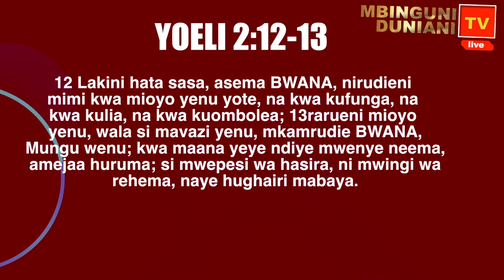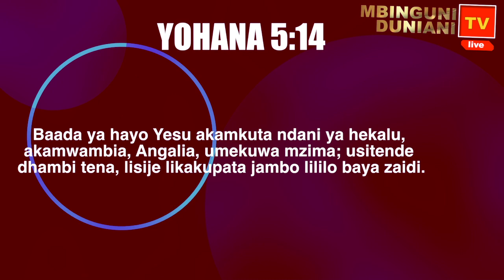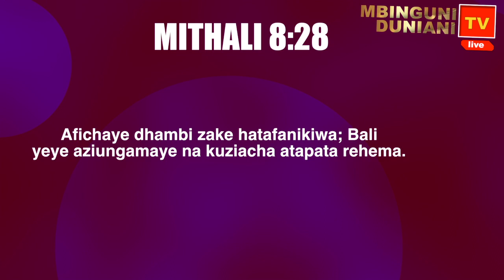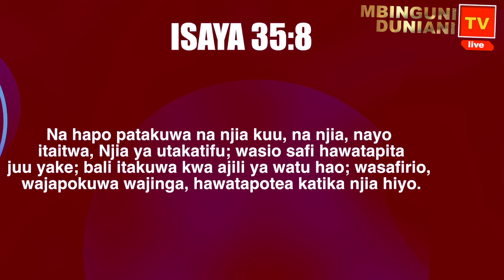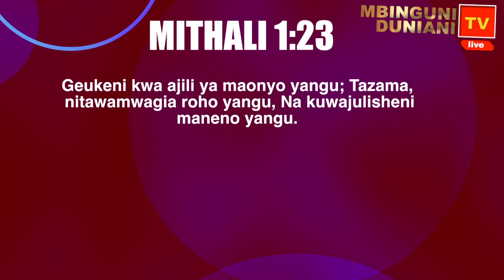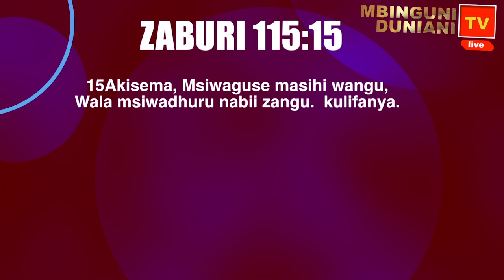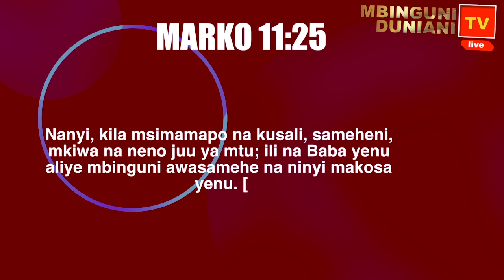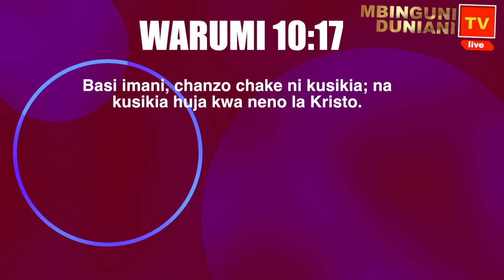UPAKO WA RUHAMA Part 2|| NABII DEO L NJENI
HURUMA ZA MUNGU